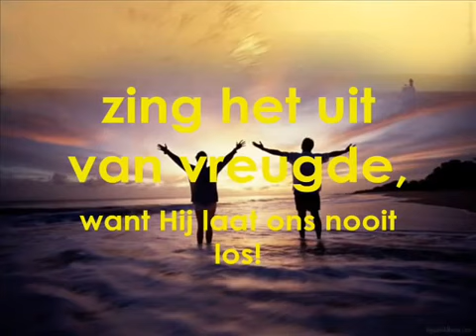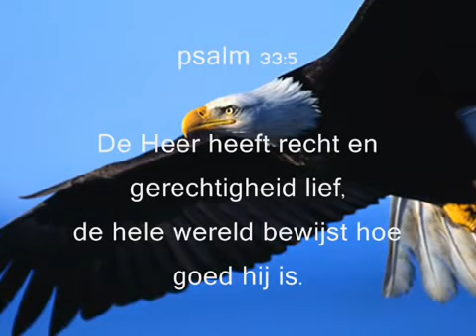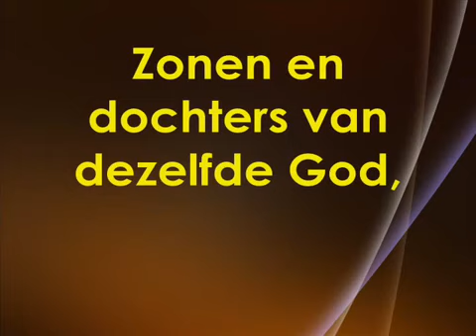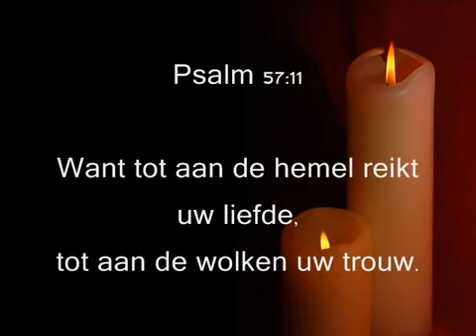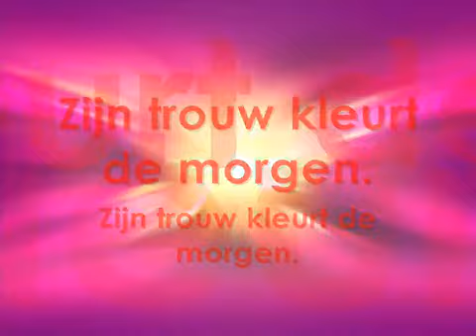Opwekking 711 Zijn trouw kleurt de morgen